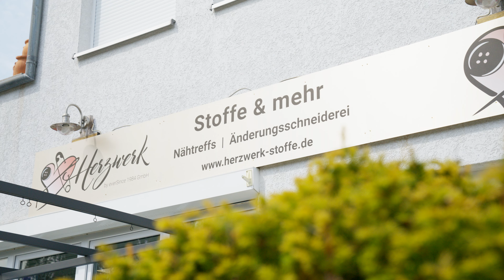Näh' es Dir selbst! | Stoffe und alles rund um's Nähen von Herzen in Hildesheim | HERZWERK IMAGEFILM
Produktion:
ex animo MEDIA